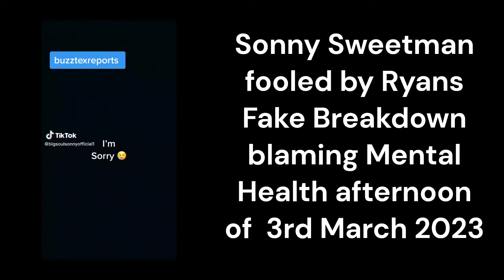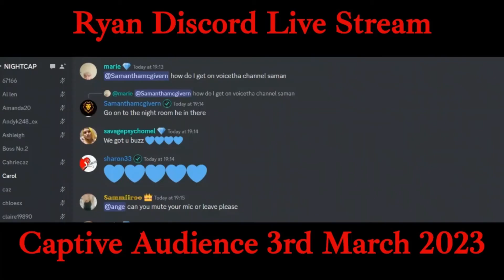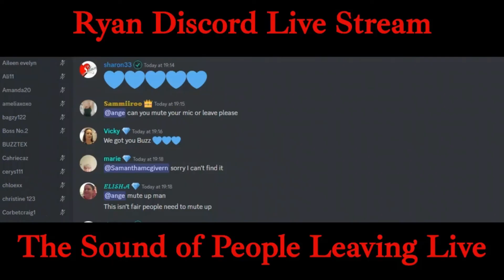Buzztex Part 1 - Shocking Mental Health Card TikTok Discord Gifts Beg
Heat of the Night
Colour
0:54 - 4:12